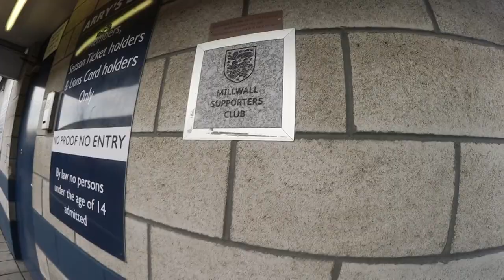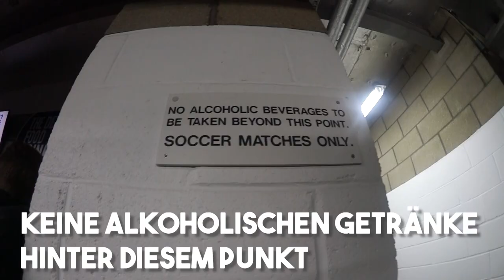"Worst deal ever" beim Millwall FC – Stadionvlog aus London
Dieser Stadionvlog zeigt euch den worst deal in der history of deals im The Den stadium des Millwall Football Clubs. In diesem Stadionvlog zeige ich euch ein paar Eindrücke von unserem Besuch beim Millwall FC in London.

Mit einem Kauf in meinem eigenen Shop könnt ihr mich aktiv unterstützen. Die Klamotten trage ich in vielen meiner Videos selbst. :)

Alternativ könnt ihr auch…

📦 … irgendwas bei Amazon über diesen Link bestellen. Dann bekomme ich eine kleine Provision von Amazon, ohne dass ihr dafür etwas bezahlen müsst

Theoretisch könnt ihr den Amazon-Link auch als Lesezeichen speichern und Amazon immer über den Link aufrufen, um mich dauerhaft und jederzeit passiv & kostenlos mit jedem Amazon-Kauf zu unterstützen. ❤️